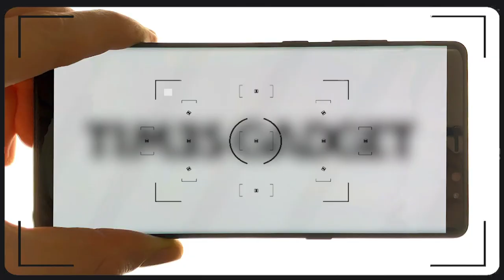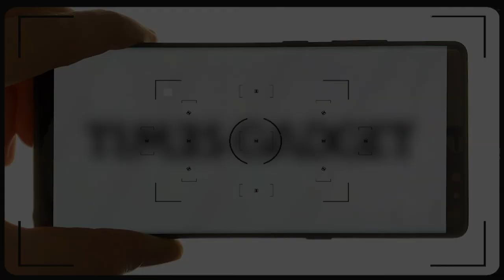PEAKDESIGN EVERYDAY BACKPACK ZIP. Ancora il MIGLIOR ZAINO per laptop e fotocamera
Recensione Peakdesign Everyday Backpack Zip. Ancora una volta uno dei migliori zaini per laptop e fotocamera.

-Pouch Tech/ Bag Smart
ACCESSORI:
- SSD Sandisk Extreme
- Sony WH-1000XM3
- OnePlus 7 Pro
- Cavo Lifeproof
- Penna USB-A/USB-C Sandisk
- Canon 77D
- Powerbank XTorm 27.000 mAh
- Powerbank Samsung
- Satechi caricatore Laptop
- Satechi lettore card
- Samsung Tab S6